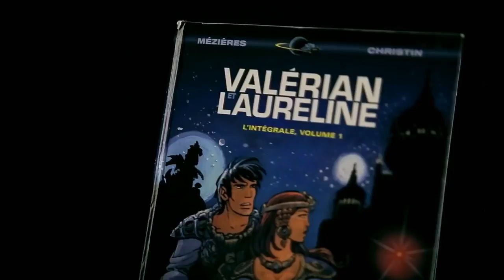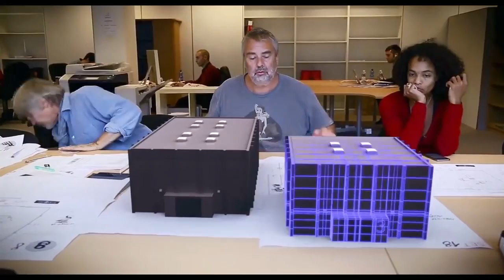VALERIAN Official Movie Trailer 2017